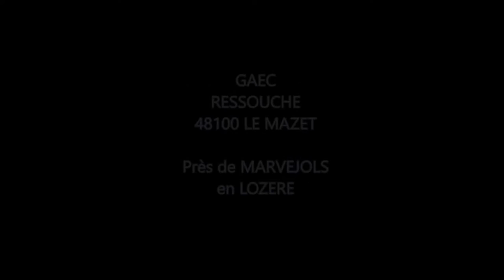FILM VALORISATION PRODUCTEUR GAEC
Film de valorisation réalisé par les BTS ACSE